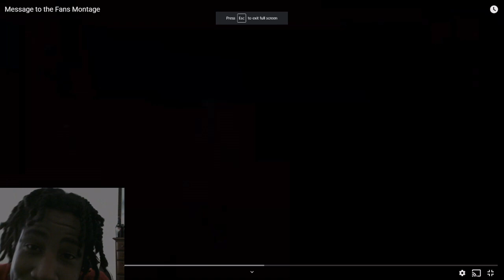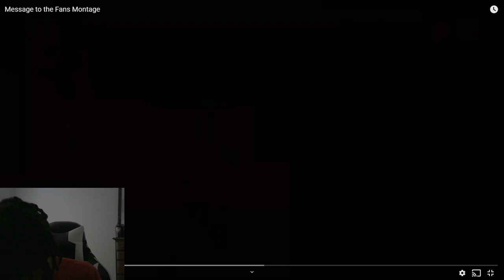APB Reloaded | LastOg Message To ALL His HATERS | Reaction! *Its Lookin Bad* :(